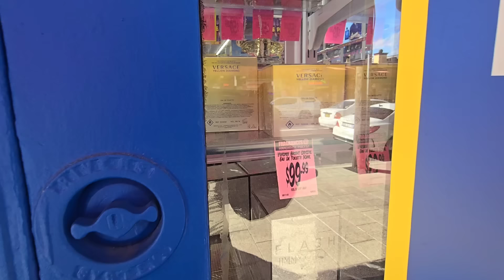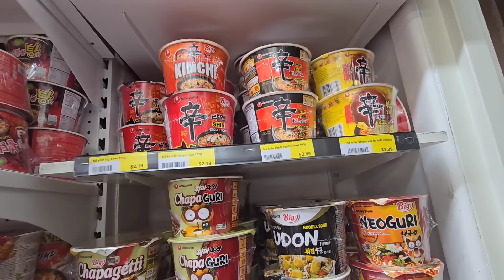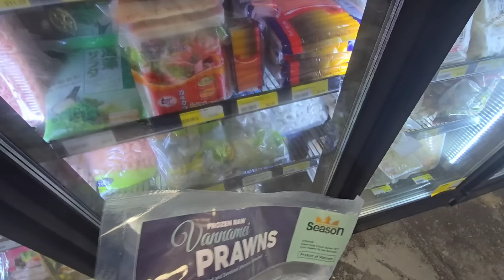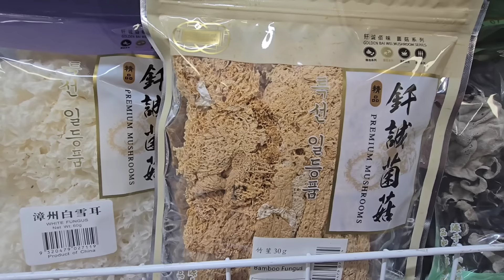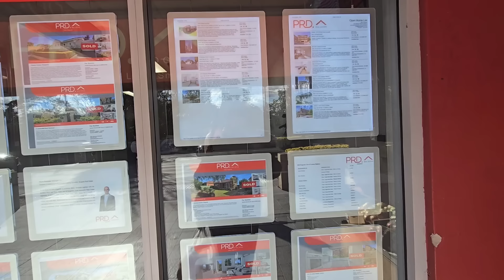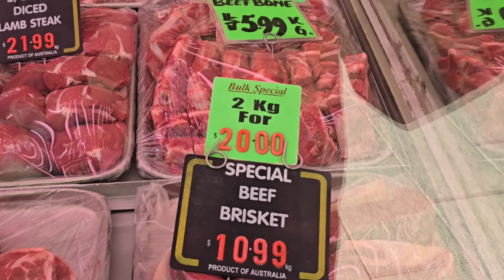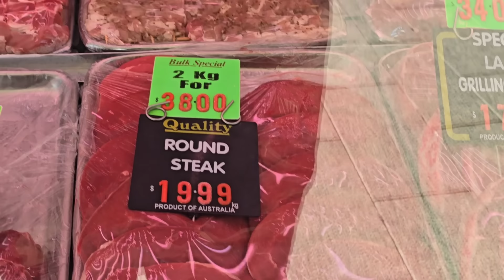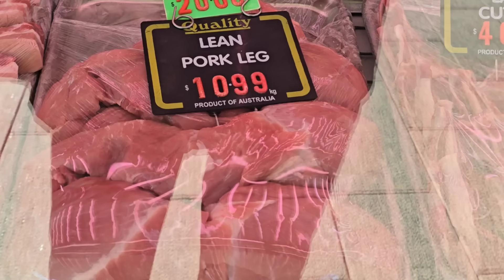Цены в Австралии на сегодня - парфюмерия , мясные продукты и овощи . Элла Австралия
Реальная жизнь в Австралии .Жизнь и бизнес в Австралии . Real Estate Sydney . Влог . Блог .Australia Sydney 2023.Элла Австралии